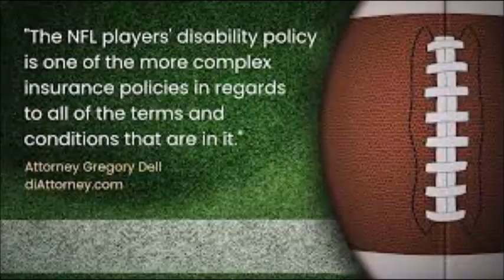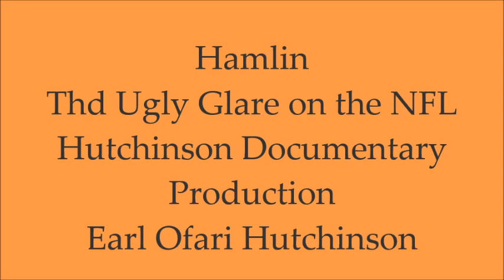Hamlin Casts Ugly Glare on the NFL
In Hamlin-The Never-Ending Ugly Glare on the NFL, political analyst Earl Ofari Hutchinson takes a penetrating look at the debate over NFL safety, the danger of the sport, the NFL’s charged indifference to the health and welfare of players, player compensation, and how the league deals with player injuries, particularly on the always thorny question of concussions. He also assesses the often tense and raucous relation between the NFL Players Association and the NFL owners. Finally, he addresses the question: just whose league the NFL belongs to, the  owners or the players?
Read
Earl Ofari Hutchinson's New Book
Hamlin -The Never-Ending Glare on the NFL Amazon